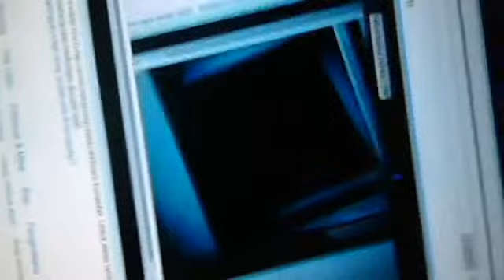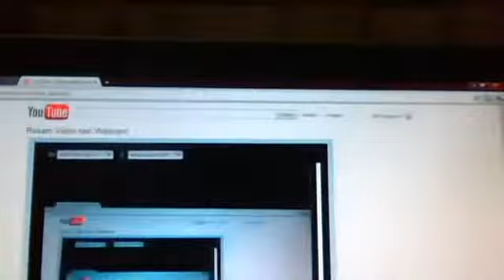CRAZY TWIRLING ILLUSION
. you blacked out!